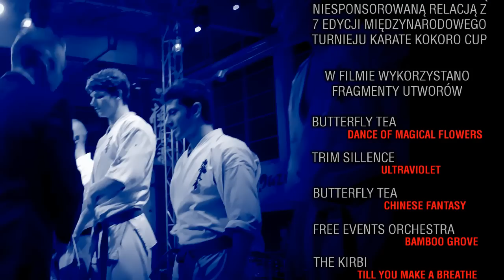Kokoro Cup 7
30 listopada 2013 roku w Bielańskim Klubie Kyokushin Karate odbyła się już siódma edycja międzynarodowej gali Kokoro Cup. W zawodach udział wzięło 13 zawodników. W tej stawce pojawiło się pięciu Polaków, Litwin, dwóch Chorwatów, Japończyk, Białorusin i trzech Pakistańczyków.